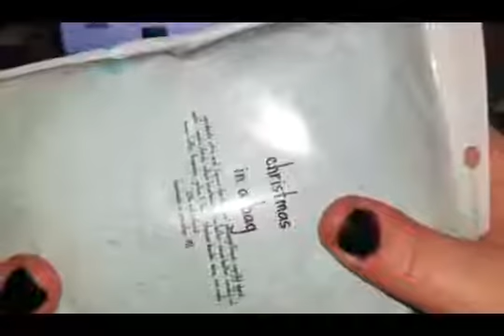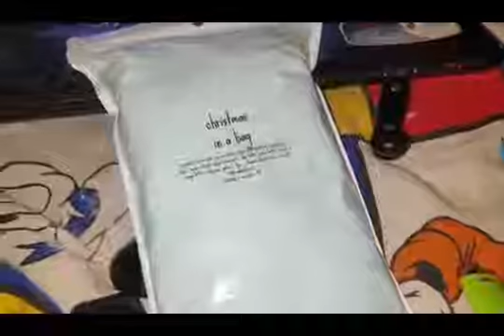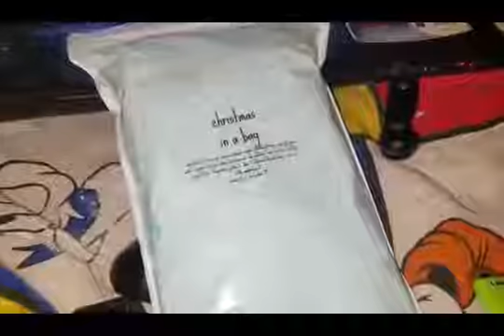Everything Wrong With John Wick Chapter 2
No movie is without sin. We exist mostly just to remind you of that. Call the Cinema Sins Hotline to narrate your own .

John Wick Chapter 2 continues the retired assassin's adventures picking up just four days after the last movie. It's got sins, for sure, but yeah. it's still pretty fun.

Well, here's an absolute travesty of a movie, from start to finish. Suicide Squad has so many sins, I considered quitting. This movie is just. bad. And here are its .